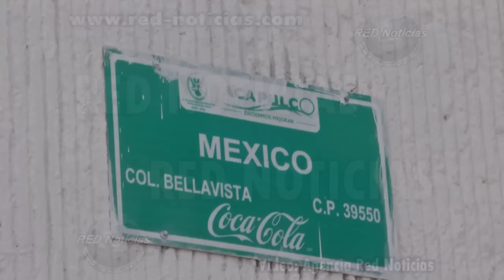Red Noticias Ejecutado en colonia Cuauhtemoc calle 8